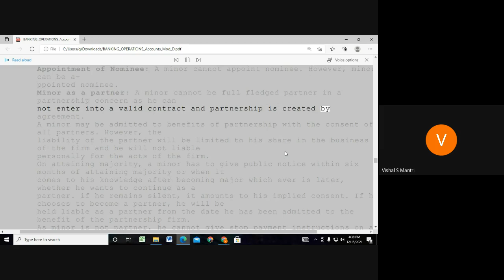Jaiib Caiib Video Lectures Accounts 9960560404#shorts433